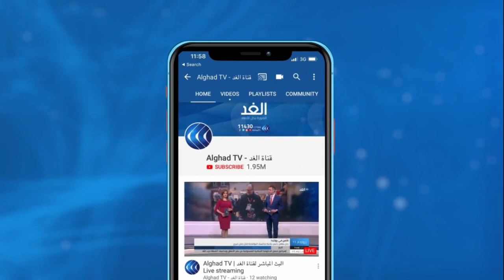الأمريكي صاحب أدق تنبؤات يكشف للغد سبب توقعاته بخسارة ترامب في الانتخابات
توقع آلان لكتمن المؤرخ والباحث الأمريكي فوز الديمقراطي جو بايدن بالانتخابات الرئاسية الأمريكية في مواجهة الرئيس دونالد ترامب، وفي حوار خاص لقناة الغد قال لكتمن إن توقعاته تستند إلى آلية نجحت في التنبؤ بالرئيس الأمريكي خلال العقود الأربعة الماضية، فهل تفلح توقعات لكتمن هذه المرة أم ستفشل أم سيتكرر سيناريو عام 2000 عندما توقع هزيمة بوش ولكن جاءت النتيجة عكس توقعاته.